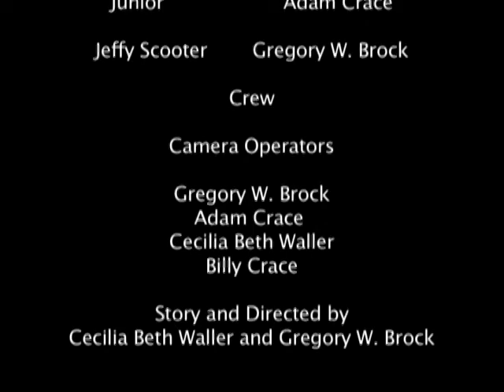Scratch offs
A crazy comedy short by filmmaker Greg Brock